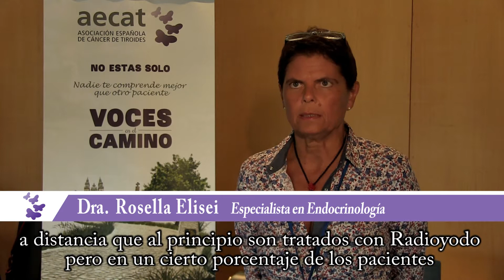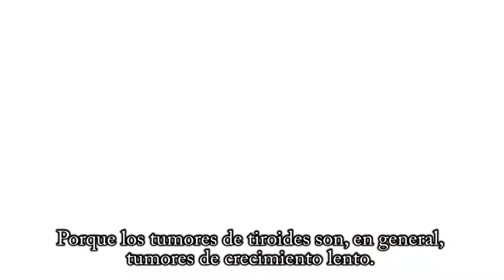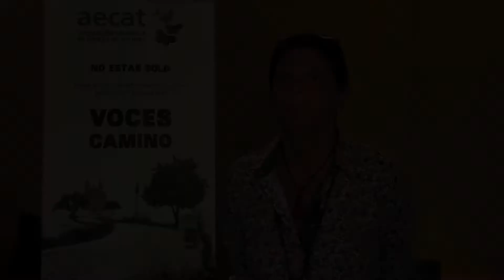Cancer de tiroides refractario al radioyodo _ Opciones de tratamiento _ Dra Rosella Elisei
La cirugía y el yodo radiactivo tienen una eficacia muy alta en el tratamiento del cáncer de tiroides y son los tratamientos habituales en el tratamiento de ésta enfermedad con buen pronóstico en la mayoría de casos.

Sin embargo los datos actuales reflejan que cerca de un 35-50% de los pacientes con cáncer de tiroides tendrán metástasis a distancia o local , lo que implicará nuevas cirugías y nuevos tratamientos con radioyodo.
Aunque no es lo frecuente, algunos casos serán refractarios al radioyodo, y hay que recurrir a otras terapias menos convencionales que están dando buenos resultados: los inhibidores de la tirosina cinasas.